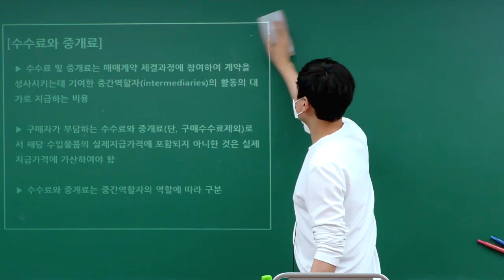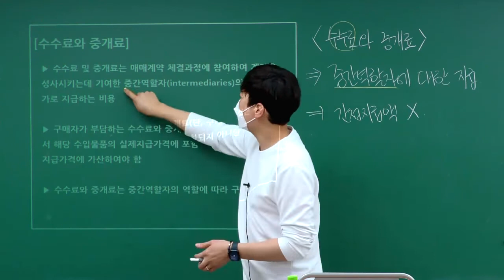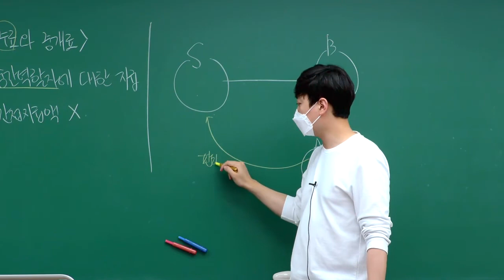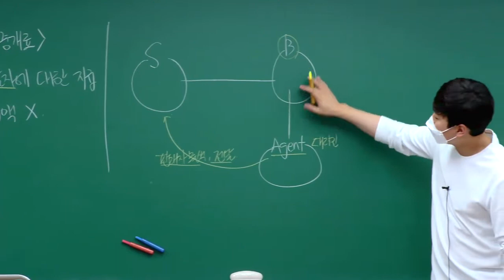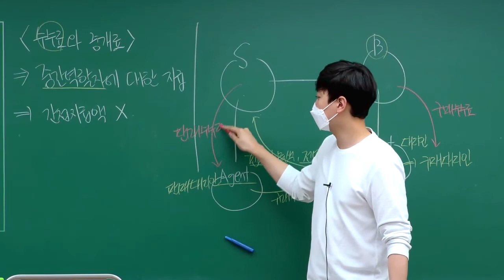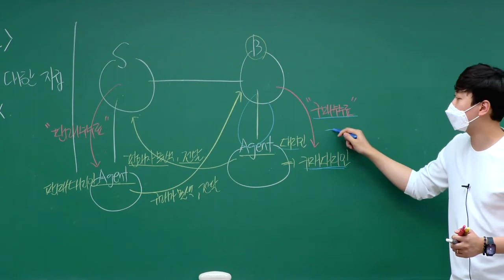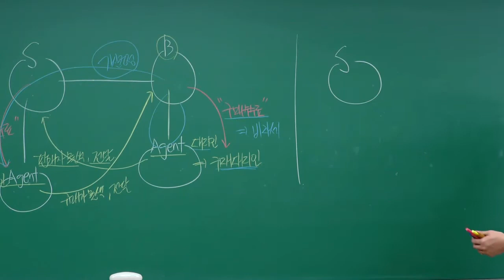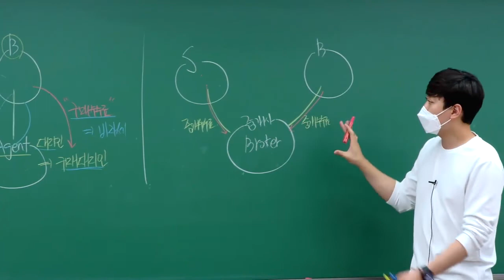관세사시험 관세평가 Tip #25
관세사 23년 대비 관세평가 Tip!!

이패스관세사 박창환 관세사님의 쉽고 상세한 설명~